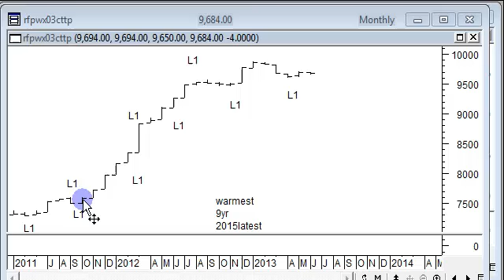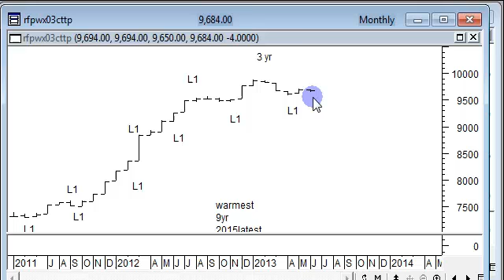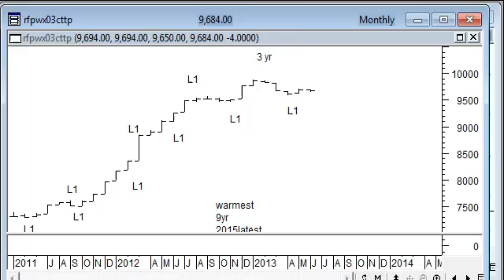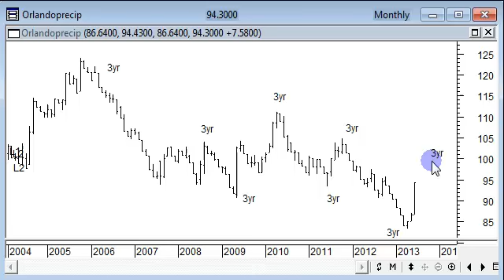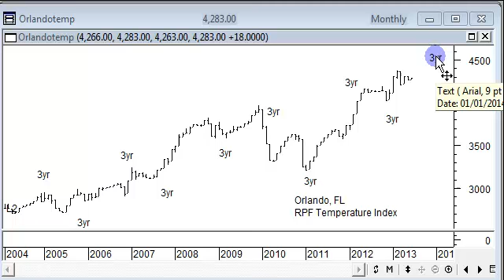Climate cycle short term July 2013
Corn belt climate cycle model update July 4.